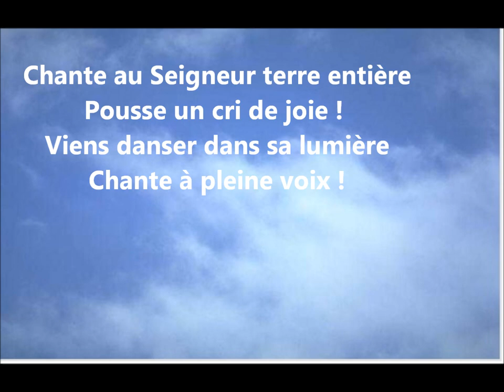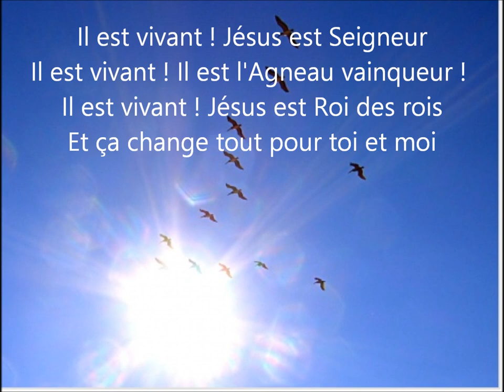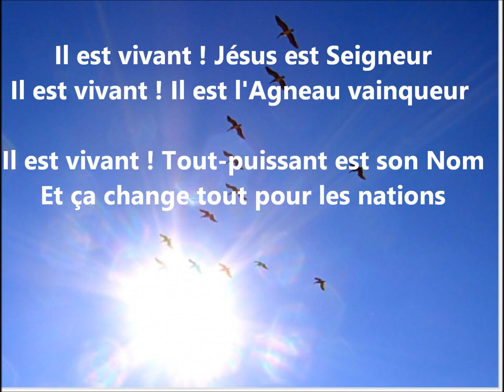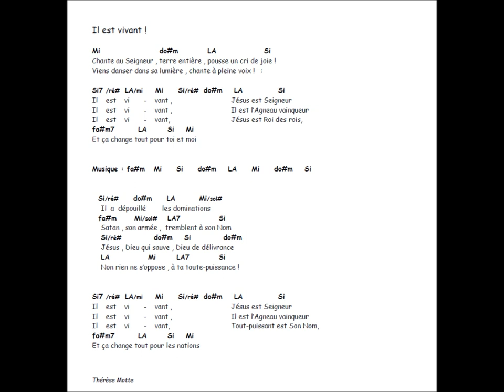Il est vivant. De Thérèse Motte. 2002. Du CD "Soleil de justice2 - Il établira son règne"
Paroles et musique de Thérèse Motte
copyright Thérèse Motte 2002 administré par LTC
PARTITIONS TEXTES AVEC ACCORDS sur site therese-motte.com
et dans le JEM 3

Arrangements de Philippe Delalande